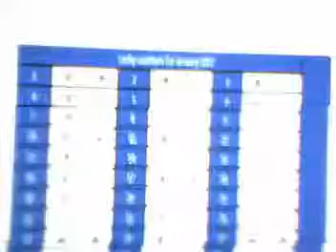RDL lucky numbers for 01 07 2011 are 58 and 08